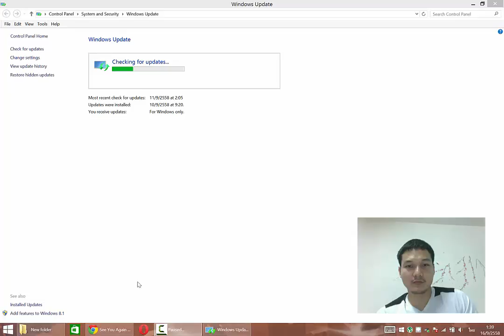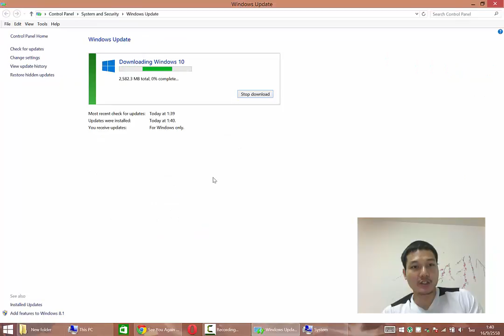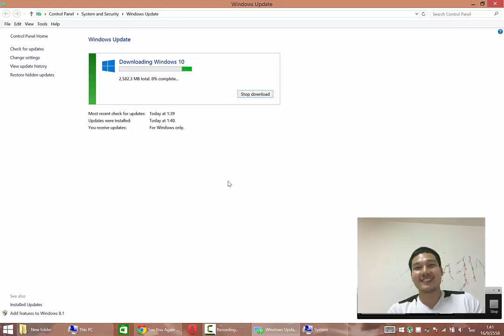KATO TUBER คาโต้ ทูปเบอร์ โดย Takato Eikichi ทาคาโตะ อิคิจิ